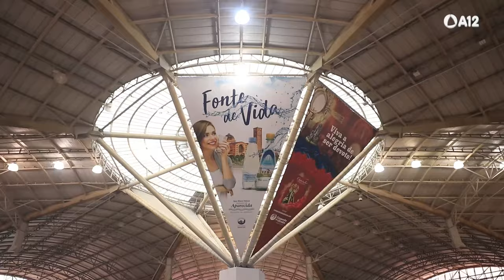Conheça o Centro de Apoio ao Romeiro do Santuário Nacional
O CAR (Centro de Apoio ao Romeiro), popularmente conhecido como Shopping dos Romeiros, completa 25 anos de existência em 2023. Construído no pátio do Santuário Nacional e inaugurado no dia 30 de maio de 1998, o local foi projetado pensando na necessidade de se construir um espaço para acolher os devotos da Mãe Aparecida. E o A12 conta em um vídeo exclusivo um pouco dessa história para você!